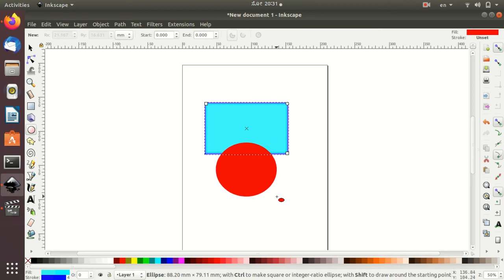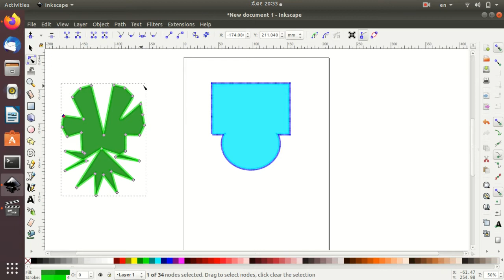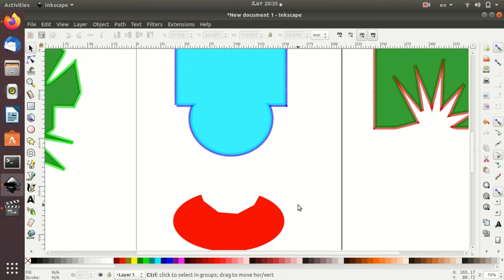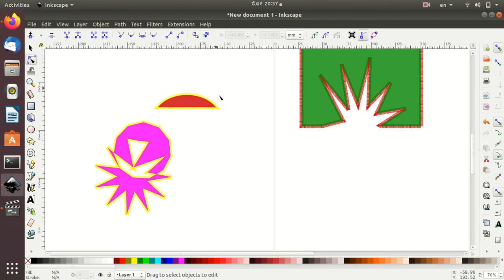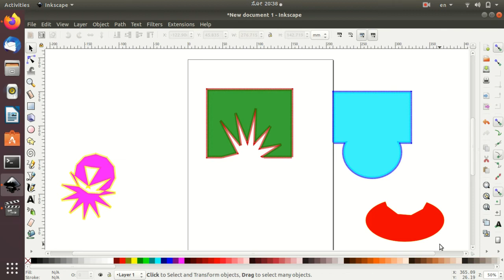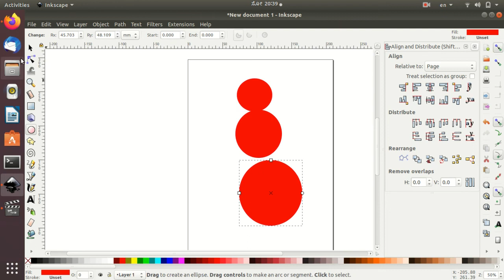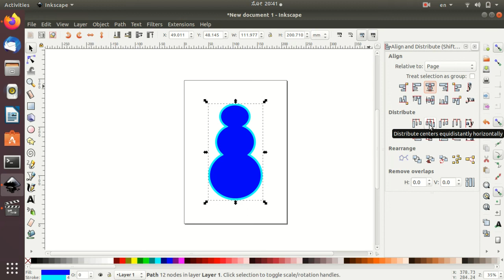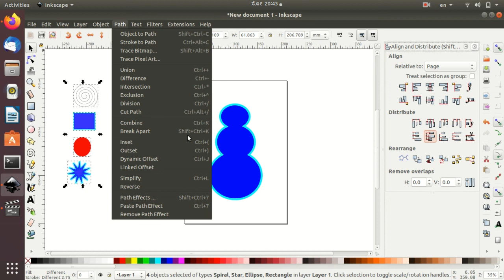Inkscape-Ubuntu-Kannada - Session 6 - (ಇಂಕ್ ಸ್ಕೇಪ್-ಉಬಂಟು-ಕನ್ನಡ)